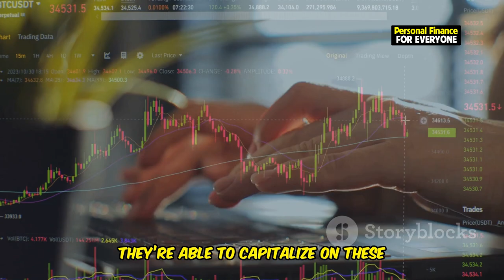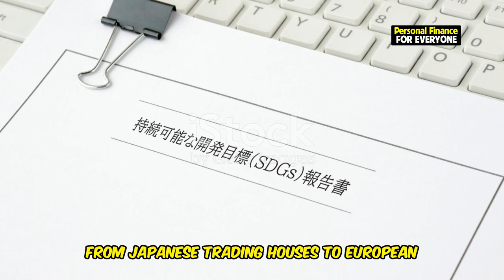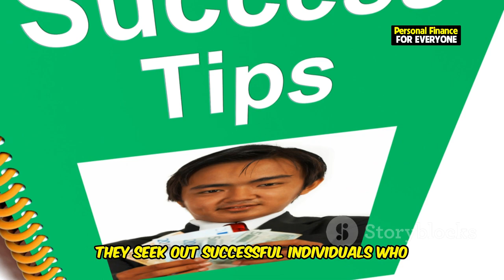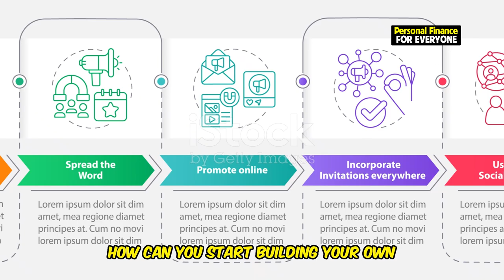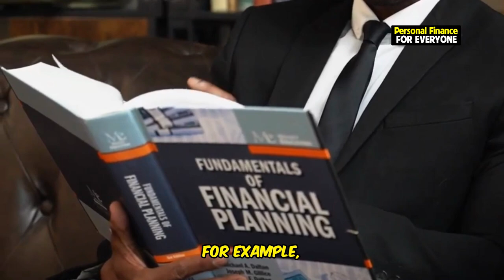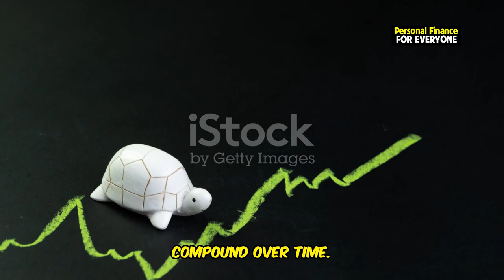5 Shocking Strategies of the World's Wealthiest People Revealed!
5 Shocking Strategies of the World's Wealthiest People Revealed!
Discover the shocking strategies that the world's wealthiest people use to stay ahead in the financial game. In this video, we reveal 5 surprising money hacks and investment strategies employed by the top 10 richest people in the world 2023. From leveraging opportunities in the wealthiest countries in the world to adopting shocking habits of billionaires, these secrets will help you understand how the rich grow their wealth like the top 1%. You'll learn wealth building strategies and shocking truths about the wealthy that you can apply to your own financial journey. Don’t miss out on these shocking millionaire secrets revealed—start building your fortune today!

OUTLINE:
00:00:00 The Hidden Secrets of the World's Wealthiest People
00:01:01 Leveraging Global Investments
00:03:09 Hidden Tax Loopholes and Wealth Sheltering
00:04:02 Surprising Networking Habits
00:05:52 Unconventional Investments in Art, Real Estate, and Rare Assets
00:07:56 The Power of Compound Interest and Long-Term Investments
00:10:12 Unlocking the Secrets to Wealth Building